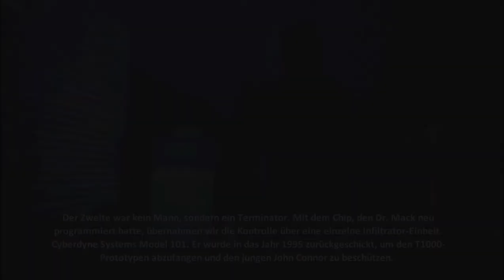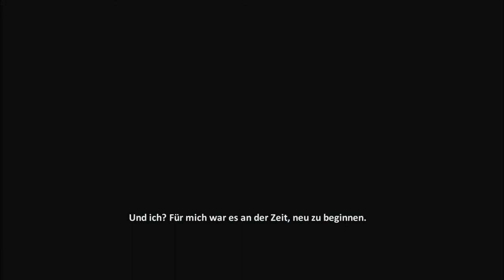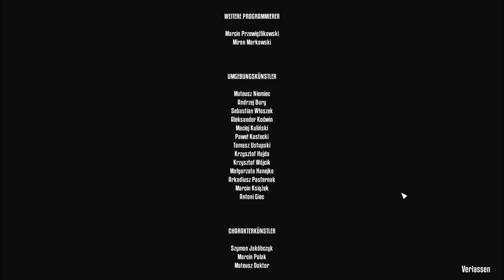Terminator Resistance Deutsch Gameplay #31 In Letzter Sekunde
Folge: 31 In Letzter Sekunde

Xyoni spielt: Terminator Resistance

Lasst euch mitreissen in einen durchaus sehr feinen Shooter, der uns in das Terminator-Universium mitnimmt.
Rund 30 Jahre nach dem Tag des Jüngsten Gerichts befindet sich Private Jacob Rivers auf der Flucht vor Skynets mörderischen Metall-Monstern,
nachdem seine Division von einem mysteriösen neuen Gegner gefunden wurde.
In „Terminator: Resistance“ schließt ihr euch den Widerstand gegen Skynet und den Maschinen an.
Das Spiel ist im gleichen Universum angesiedelt wie die ersten beiden „Terminator“-Teile von James Cameron,
basiert aber auf keinen der Filme direkt. Stattdessen ist die Handlung im Jahr 2028 angesetzt –
also einem Jahr vor den Zukunftsereignissen aus den ersten beiden Filmen.
Als Widerstandskämpfer Jacob Rivers müsst ihr nicht nur gegen feindliche Terminatoren kämpfen,
sondern ihr trefft auch auf andere Widerstandskämpfer und könnt euch ihnen anschließen.